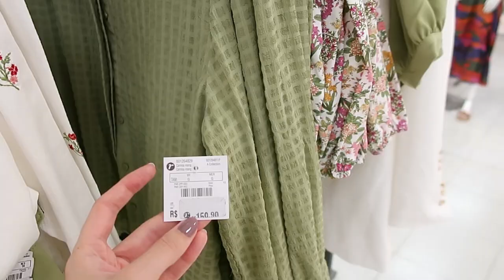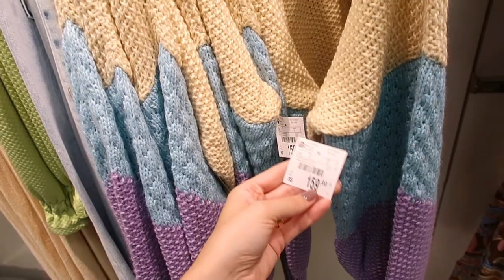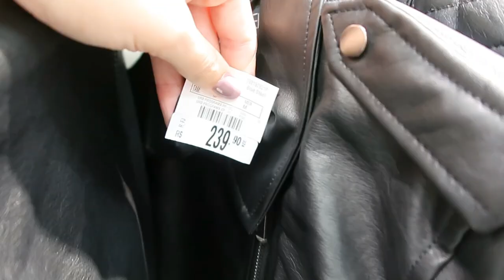ACHADINHOS NA RENNER - MUITAS COISAS INCRÍVEIS NA COLEÇÃO NOVA! - Thamyê Baseggio